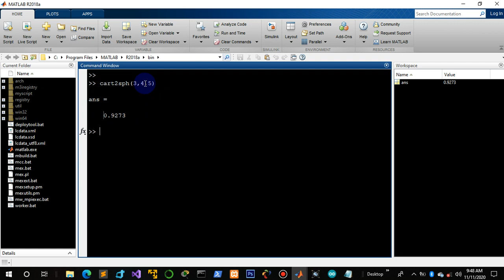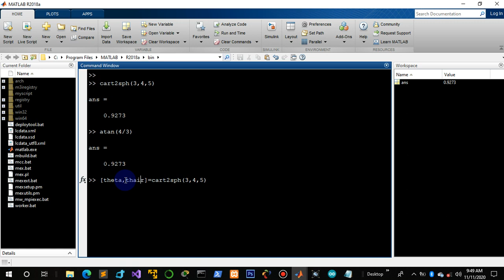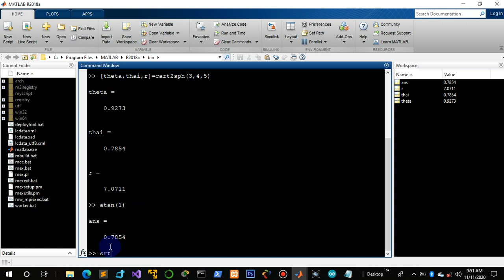052. Cartesian coordinate to spherical coordinate in matlab